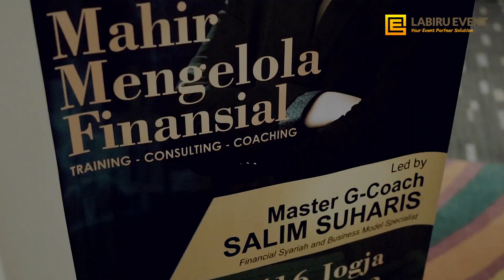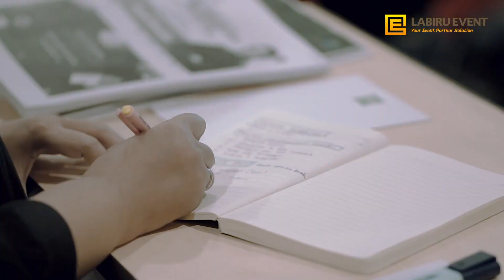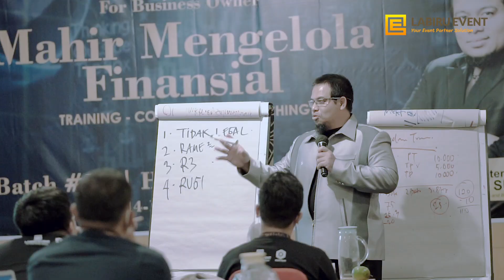Nyala Kreatif - Video Dokumentasi Workshop Financial Class Batch #16 (Labiru Event)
Video Dokumentasi Workshop Financial Class For Bussines Owner Batch#16
Client : Labiru Event
Tgl : Minggu, 17 Maret 2022
Lokasi : Hotel Ibis Style Yogyakarta

Yogyakarta, Indonesia